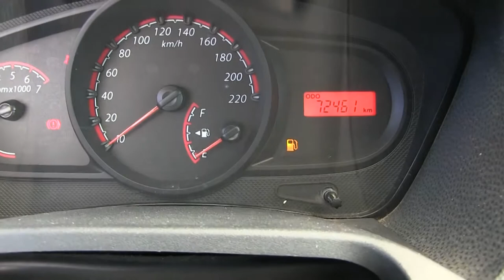Ford / Ikon / 2015 - FC137144